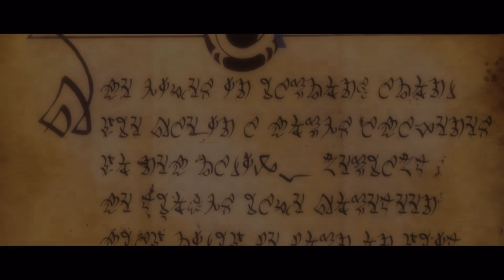Kingdoms of Amalur: Re-Reckoning #001 ⭐ Endlich wieder ein ROLLENSPIEL | PC Gameplay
Wir starten durch mit Let's Play Kingdoms of Amalur: Re-Reckoning in Deutsch und auf dem PC. Das Remaster des Rollenspiels aus dem Jahre 2012 ist dieses Jahr für PC, Xbox One und PS4 neu erschienen.